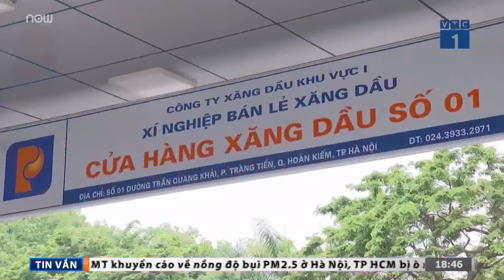Giá xăng, dầu đồng loạt tăng mạnh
VTC1 | Liên Bộ Tài chính - Công Thương quyết định điều chỉnh giá bán lẻ xăng dầu theo chu kỳ 15 ngày/lần. Theo đó, sau 4 đợt giảm liên tiếp, giá xăng, dầu đồng loạt tăng mạnh.